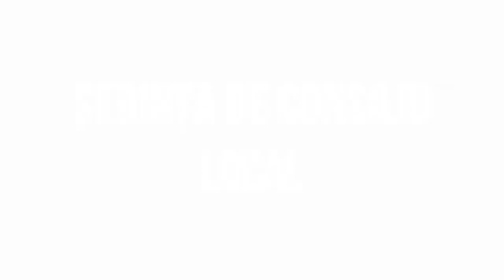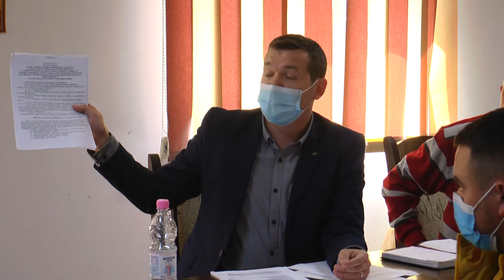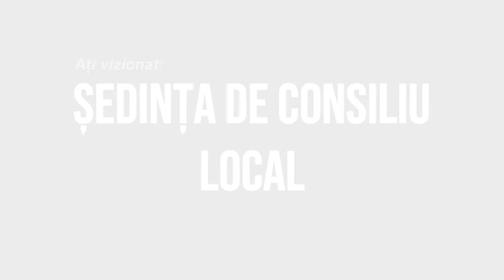LA HORGESTI Sedinta Consiliului Local din 22 aprilie FILMARE EXCLUSIV TV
LA HORGEȘTI, Județul Bacău, Ședința Consiliului Local din 22 aprilie FILMARE EXCLUSIV TV.

Cu drag,
echipa Exclusiv

Vizionare plăcută !